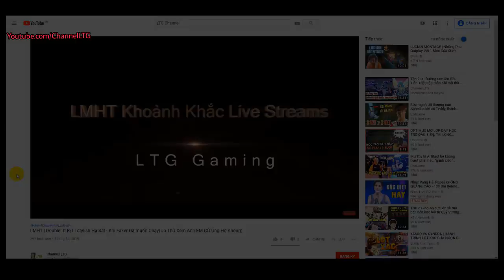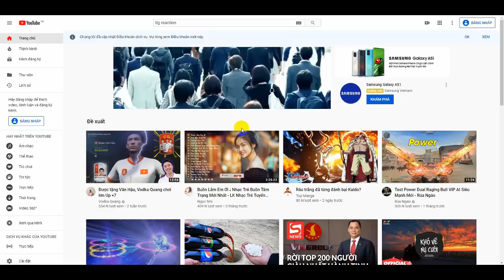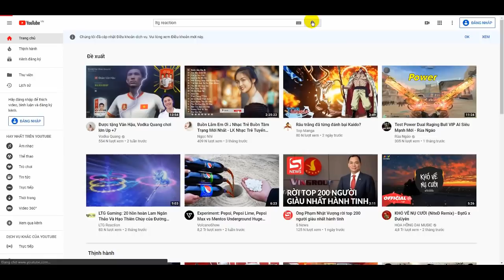Tập 280: Trở về Hạo Thiên Tông | Khiên Chiến 5 Vị trưởng lão 5 Phong Hào Đấu La phần 5